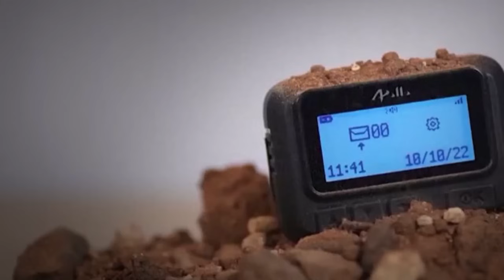20 more dead, 450 injured as new round of explosions rocks Lebanon: Health officials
At least 20 more people were killed and 450 injured in Lebanon on Wednesday after a series of new explosions of wireless devices rocked the South, the Bekaa and the southern suburbs of Beirut, according to the Ministry of Health and the Lebanese Red Cross.